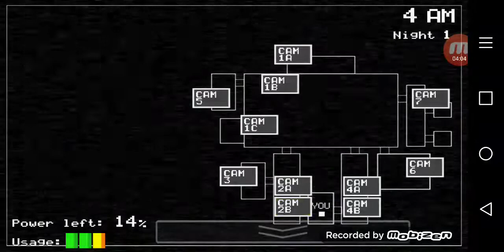NOCHE 1 COMPLETADO / Five Nights at Freddy's / UndeadBanana RB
Estaba temblando mucho pero pude lograrlo
El que esta jugando FnaF 1 en 2018, dale 👍